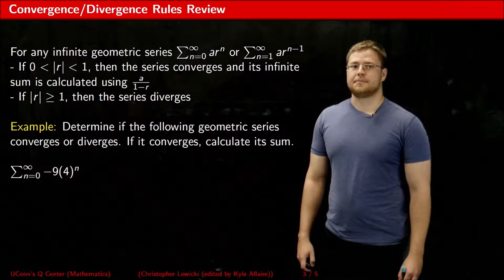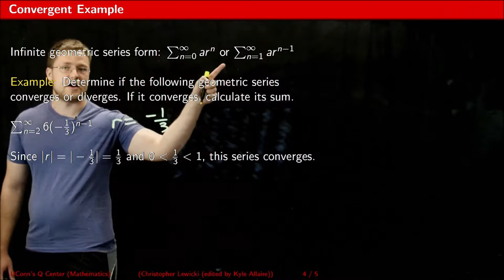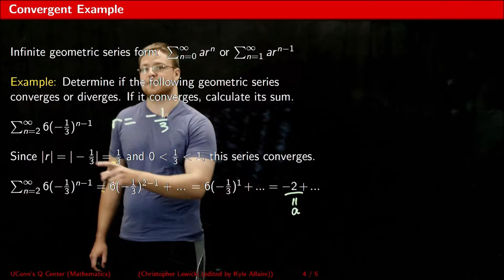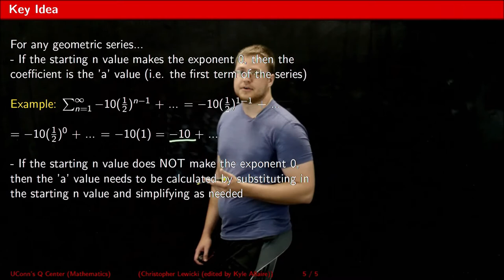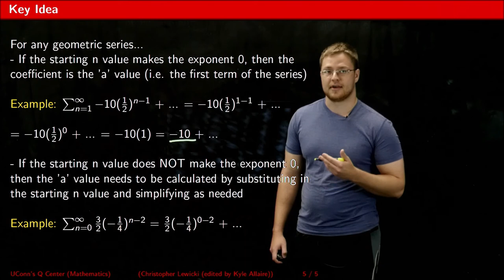Geometric Series (Part 4): Convergent & Divergent Examples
A production of UConn's Quantitative Learning Center.